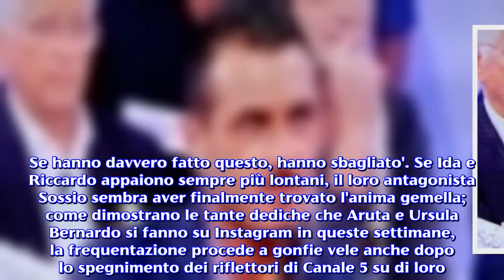Ida e Riccardo, Sossio Aruta preferisce non commentare la loro partecipazione al reality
Interpellato dai fan a dare un parere sulla partecipazione di Ida e Riccardo a Temptation Island, Sossio di Uomini e Donne ha preferito sorvolare.Sossio Aruta preferisce non commentare la 'performance' di Ida Platano e Riccardo Guarnieri a Temptation Island 5; interpellato da alcuni sostenitori sulla presenza della coppia nel reality di Canale 5, il cavaliere di Uomini e donne ha preferito non sbilanciarsi. Mentre il Gossip di questi giorni racconta di una presunta rottura tra i due protagonisti del Trono Over dopo il programma, il calciatore che in passato è stato al centro di un "triangolo amoroso" con loro si mostra sempre più felice ed innamorato della sua Ursula Bernardo. Sossio prende le distanze da Ida e Riccardo dopo gli scontri a U&D. La partecipazione di Ida e Riccardo a Temptation Island sta facendo molto discutere; nonostante sia stata mandata in onda solo una puntata della nuova edizione, sono tantissimi i commenti che sono arrivati alle coppie che quest'anno hanno deciso di mettersi alla prova nel reality di Canale 5. Guarnieri e la Platano, essendo gli unici volti già conosciuti dal pubblico per il loro passato a Uomini e Donne, sono stati tra i più bersagliati dai telespettatori; già durante il primo appuntamento, infatti, i piccioncini si sono mostrati molto gelosi l'uno dell'altro e sopratutto non troppo convinti di voler condividere il futuro insieme. Qualche ora fa, complice un botta e risposta che ha avuto con un fan su Instagram, un protagonista del Trono Over che in passato ha avuto parecchio a che fare con la coppia appena citata, è stato spronato a dire la sua su quello che è stato trasmesso fino ad ora del programma. 'Ma di Ida e Riccardo a Temptation Island cosa ne pensi?'- ha domandato qualcuno a Sossio Aruta sui social network. Conoscendo i trascorsi litigiosi dei tre, in molti si aspettavano che il calciatore sparasse a zero su di loro, invece si è limitato a dire: 'No comment'. Probabilmente per non alimentare ulteriori gossip e rivalità con Guarnieri e la Platano, il cavaliere di U&D ha preferito non sbilanciarsi in nessun senso nei loro confronti.Quanto durerà questa pace? U&D: Sossio felice con Ursula, Ida molto lontana da Riccardo dopo Temptation Island. Anche se Sossio non ha voluto commentare quello che sta succedendo a Temptation Island tra Ida e Riccardo, la maggior parte dei telespettatori di Canale 5 ha espresso un parere su questa coppia. Assistendo alla prima puntata della quinta edizione del reality, in tanti si sono accorti che tra il cavaliere e la dama di U&D Over ci sono molte incomprensioni; la gelosia della Platano, poi, sembra minare pericolosamente il rapporto nato pochi mesi fa davanti alle telecamere. A far crescere i sospetti su un eventuale addio tra Guarnieri e la sua dolce metà al termine delle registrazioni del programma, è stato un gesto fatto da entrambi sui social network non appena sono tornati in possesso dei rispettivi cellulari. Come hanno raccontato tutti i siti di gossip in quest